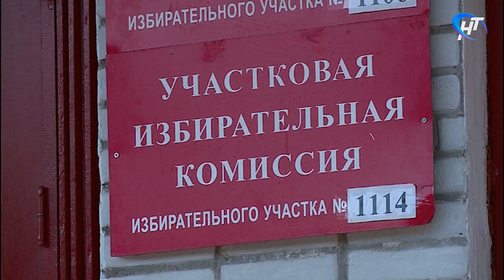В Новгородской области проходят довыборы депутатов Государственной и областной думы